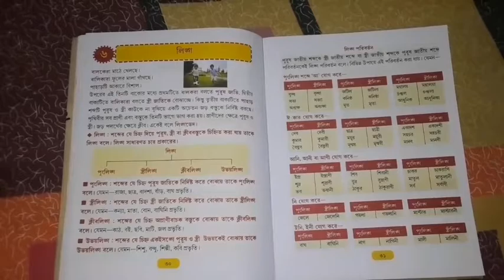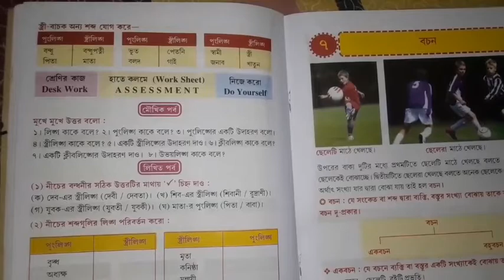Class 2 | Bengali 2 | chapter 6 | লিঙগ | page No 30 | AC017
Class 2 |
 Bengali 2 |
 chapter 6 |
 লিঙগ |
page No 30 |
AC017
Assignment will be provided through School